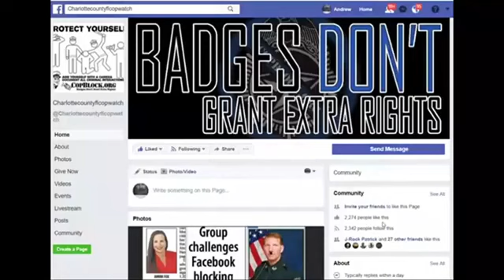ASKING FL REP SABATINI 2 DO SOMETHING ABOUT CHARLOTTE COUNTY SHERIFF BILL PRUMMELL GUN LIST